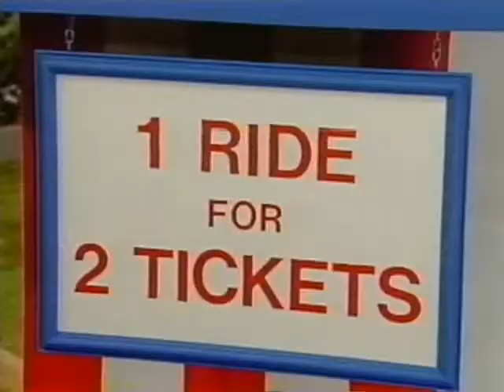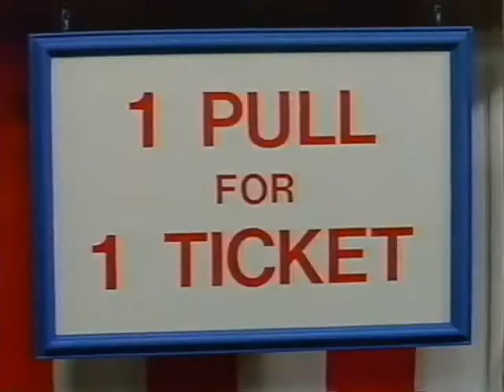The Complete First Season (Tape 3) (1992 Version) Part 146